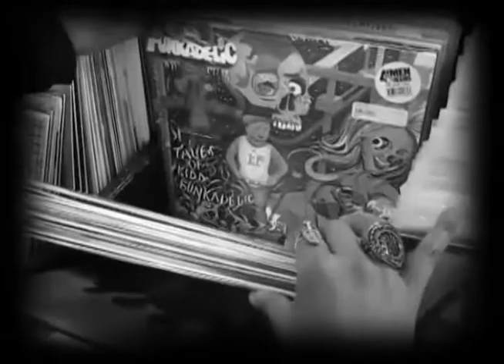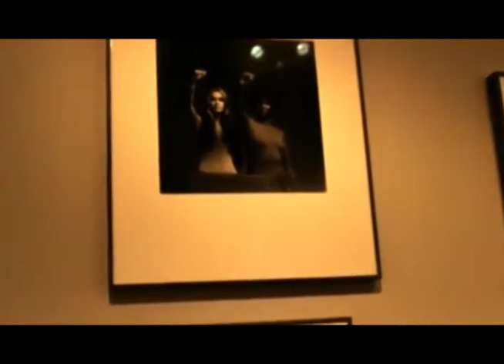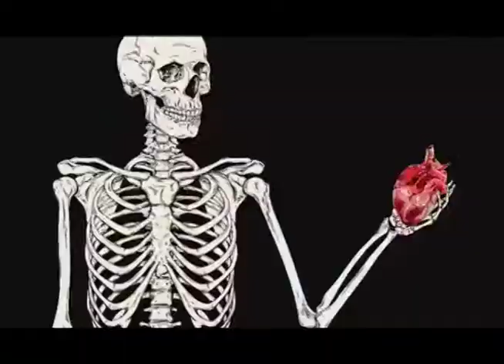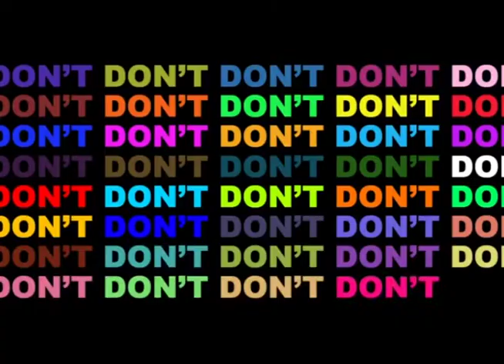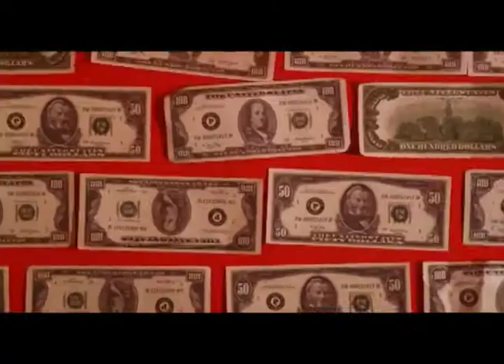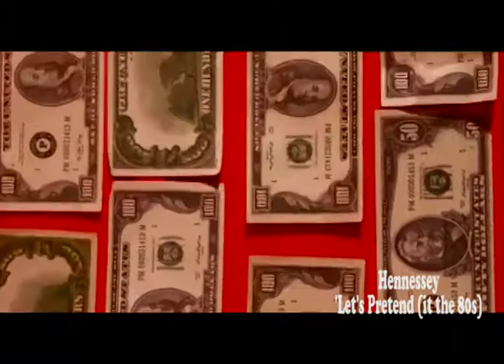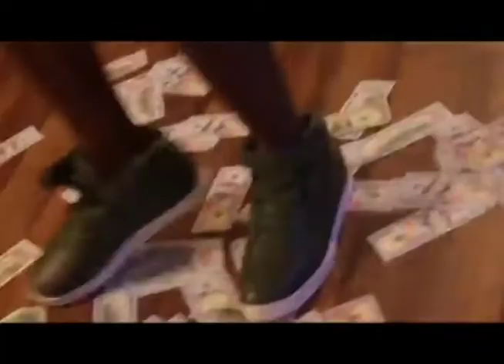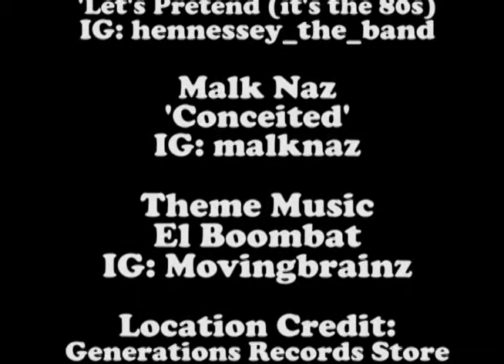WHO'S THAT LADY MUSIC SHOW TV Episode 83: JULY 2020 Music Video Playlist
As we all know, this year is different. We are inspired by the resilience, determination, and strength of our community as we face enormous challenges together. The producers of WTLMS will continue to stay resilient as we bring you content to help you reset and release so you can carry on with strength and with love into a new day. In July 2020, Episode 83 is doing just that, music videos featuring: Davy Fresh, Vanessa Silberman, NUEX, Madam West, Marlana, Billy Winn, Hennessey, and last Malk Naz.

Take a day-break and enjoy these amazing artists' music videos. And don’t forget to follow them on their social media pages.

Unity,

Lady E.

1. Davy Fresh – ‘Fake Newz’ IG: davydmv
2. Vanessa Silberman – ‘Don’t’ IG: vanessasilbermanofficial
3. NUEX – ‘Lights Off’ IG: WeAreNuex
4. Madam West – ‘Strongest Son’ IG: madamwestmusic
5. Marlana – ‘Midnight Special’ IG
6. Billy Winn & B. Ames ft. VIK WALLACE – ‘WDHS’ IG: billywinnmusic IG b.ames
7. Hennessey - ‘Let's Pretend (it's the 80s)’ – IG: hennessey_the_band
8. Malk Naz – ‘Conceited’ IG: malknaz